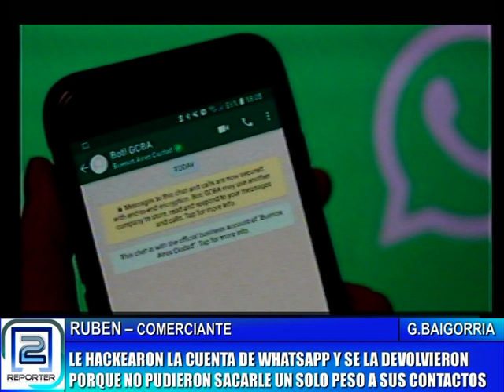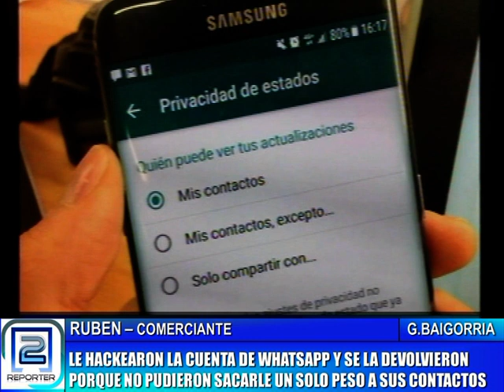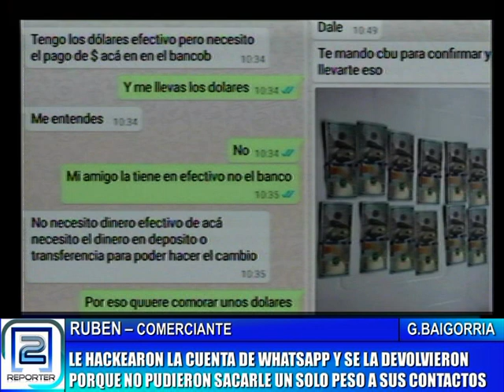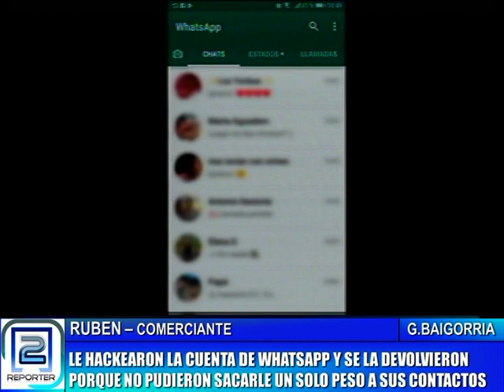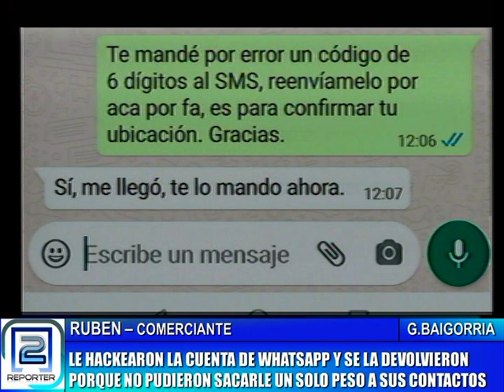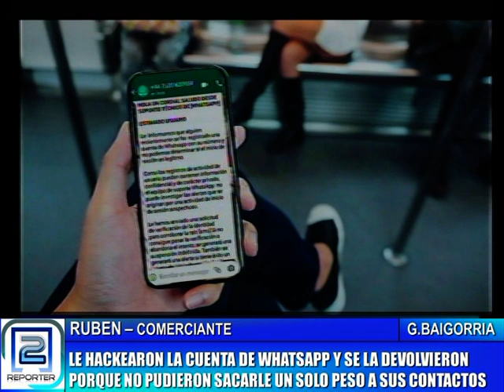LE HACKEARON LA CUENTA DE WHATSAPP Y SE LA DEVOLVIERON PORQUE NO PUDIERON SACARLE UN SOLO PESO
RUBEN, COMERCIANTE DE BAIGORRIA.
LE HACKEARON LA CUENTA DE WHATSAPP Y SE LA DEVOLVIERON PORQUE NO PUDIERON SACARLE UN SOLO PESO A SUS CONTACTOS